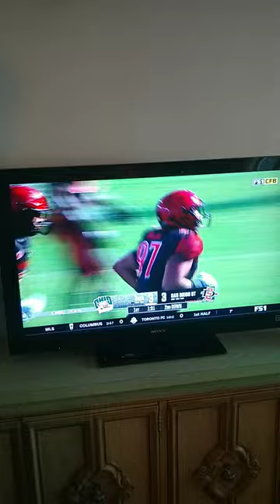Former Michigan Head Coach Brady Hoke Is Finally Wearing A Head Set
Former Michigan Football head coach and current San Diego State Football head coach Brady Hoke is wearing his headset coaching against the Ohio Bobcats. Brady Hoke earned a reputation for not wearing his headset while at Michigan, so it is shocking to see him finally wearing a headset in the first game of the 2023 College Football season.